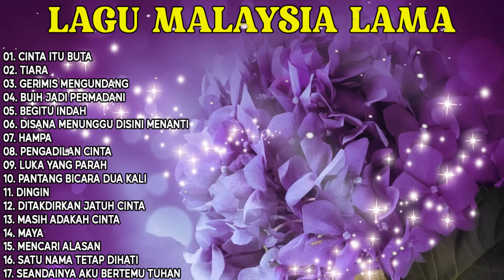LAGU MALAYSIA ENAK DIDENGER - TIARA - BUIH JADI PERMADANI - GERIMIS MENGUNDANG💕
► LAGU MALAYSIA POPULER💕
► LAGU SLOW ROCK MALAYSIA 80-90AN - LAGU JIWANG 80AN DAN 90AN TERBAIK - KOLEKSI LAGU JIWANG LEGANDA
TRACKLIST:
 • LAGU SLOW ROCK MALAYSIA 80-90AN - LAG...
lagu malaysia terbaru 2023,
lagu malaysia,
lagu malaysia lama populer,
tiara,
lagu tiara,
lagu terbaru 2023,
lagu malaysia terbaik,
buih jadi permadani,
lagu malaysia pengantar tidur